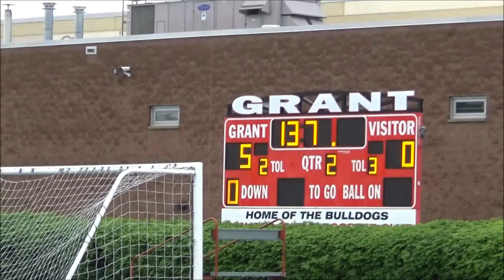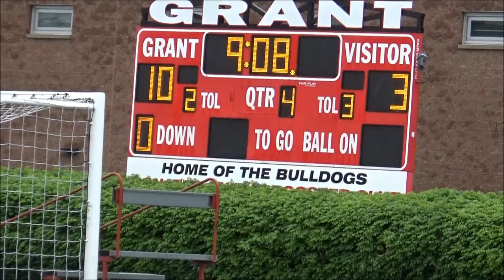5 21 22 B Playoffs vs Grant